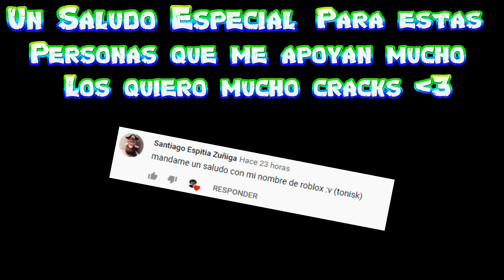TODAS LAS UBICACIONES DE LAS DEVIL FRUITS||(ACTUALIZADO 2020)||BLOX FRUITS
Si quieres ganarte una fruta totalmente gratis, Tienes que unirte a mi servidor de discord y mandarme un mensaje:D

Nota Importante:(Las frutas salen cada 1hora en server públicos y solo aparecen 2veces en servidor VIP)